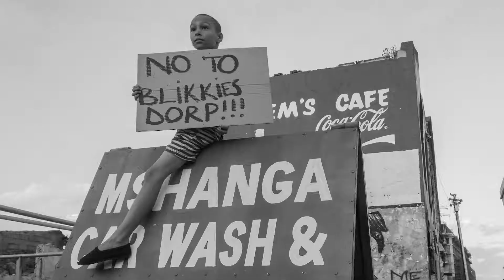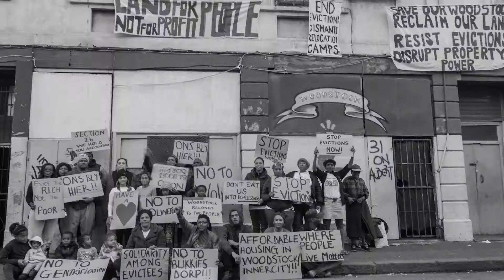Modern Spatial injustice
Reclaim the City: Modern Spatial Justice
"It's not about Black & White thing! It's about what you have if you have a six figure bank balance you are..." Today we see our history repeating itself, today's spatial injustice is highly influenced by capitalism and gentrification.